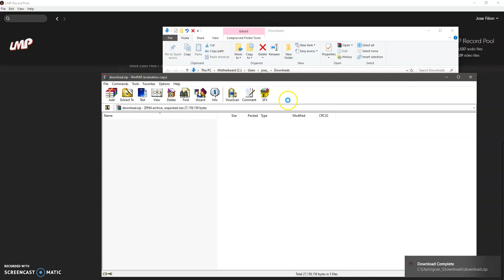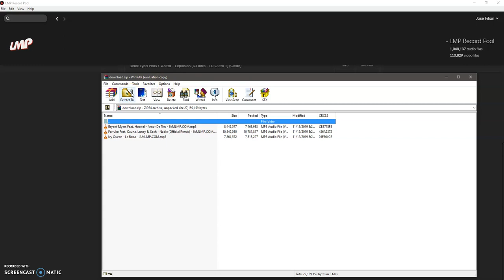LMP Record Pool : How To Use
Preview how to navigate through folders, preview and download 1 to 25 tracks at a time.